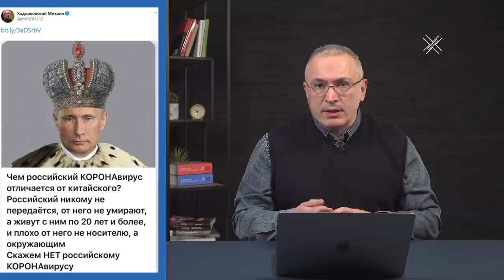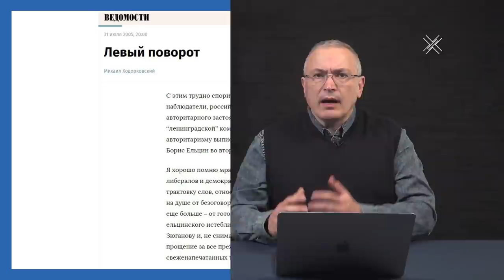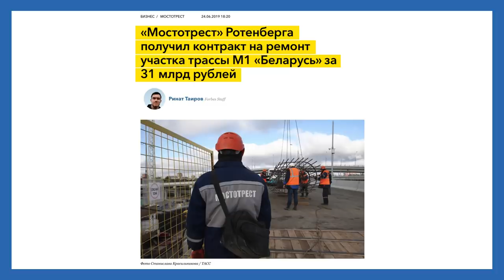Ходорковский про короновирус, КПРФ и свою новую книгу | Ответы на вопросы | 14+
Что станет с дворцами и яхтами друзей Путина после его ухода? Как глобализация помогла распространению короновируса? Стоит ли ждать новую книгу от МБХ? Ответы на эти и другие вопросы смотрите в новом выпуске блога.